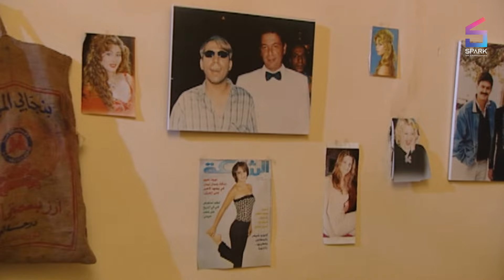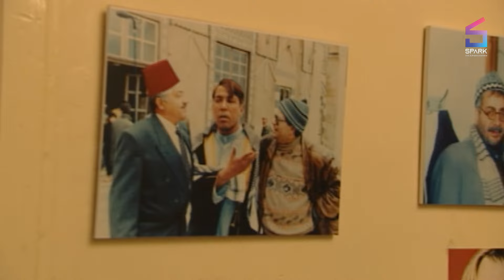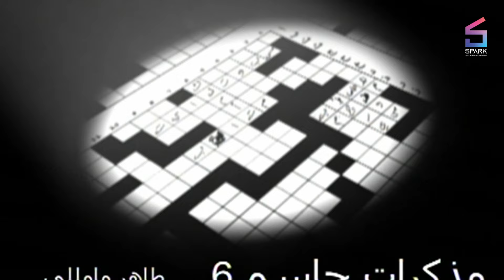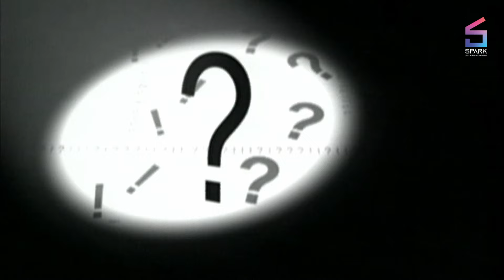مسلسل بقعة ضوء الجزء 1 الحلقة الثالثة عشر - Spot Light Ep13 S1